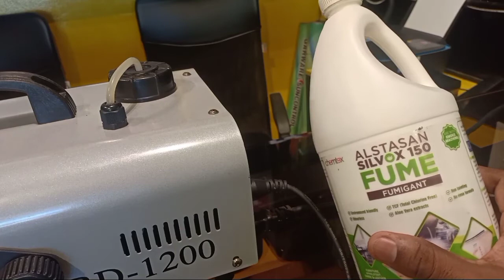sanitizer fogging machine വീടും വാഹനങ്ങളും sanitize ചെയ്യാം.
fogging machine

വീടും വാഹനങ്ങളും sanitize ചെയ്യാം